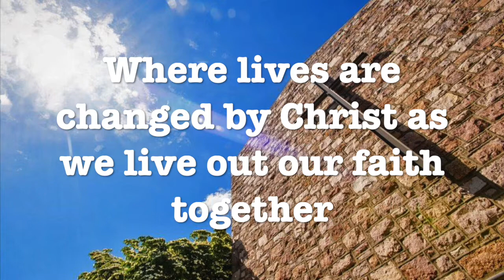Stories to Tell Bumper